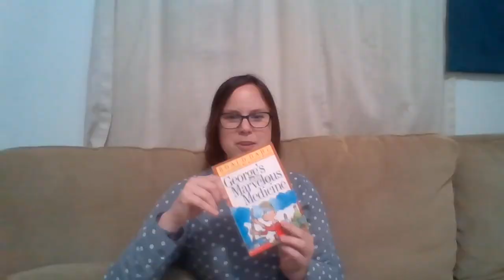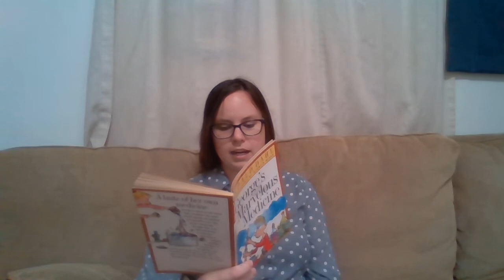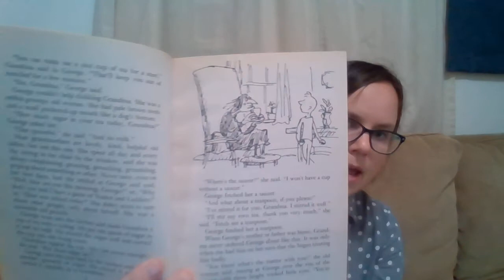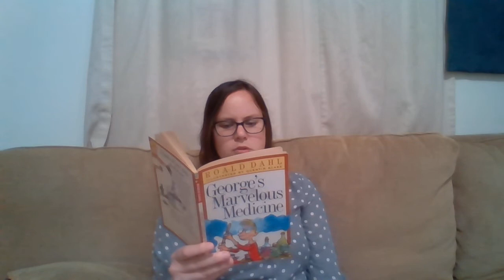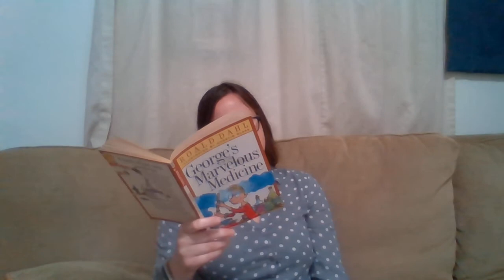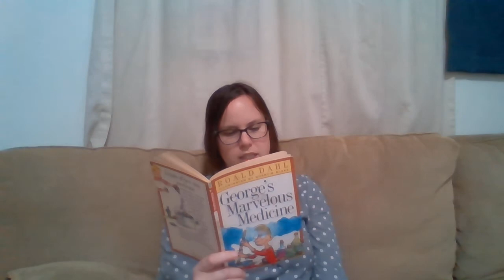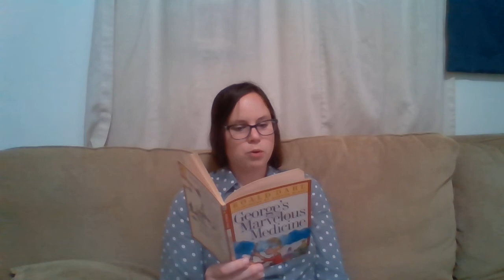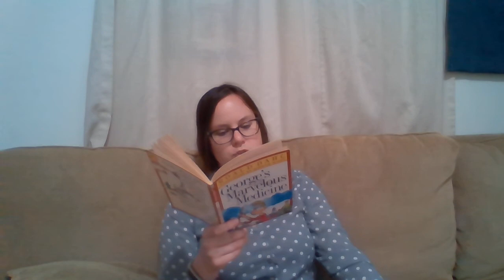George's Marvelous Medicine Part 1